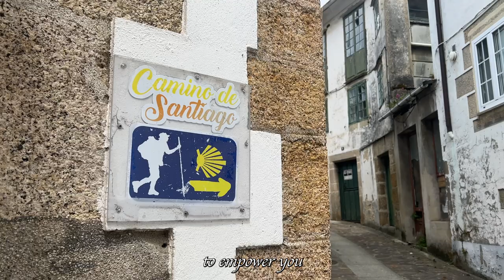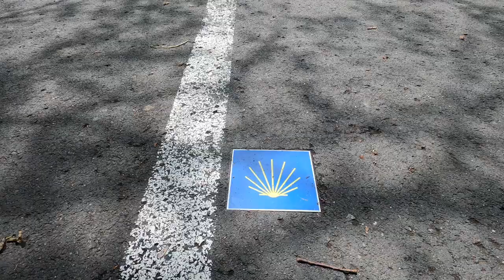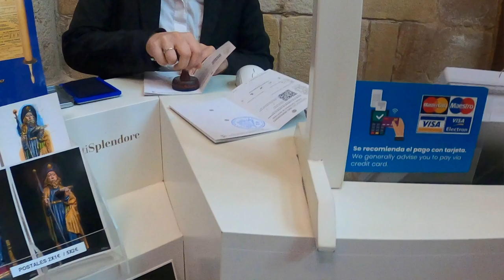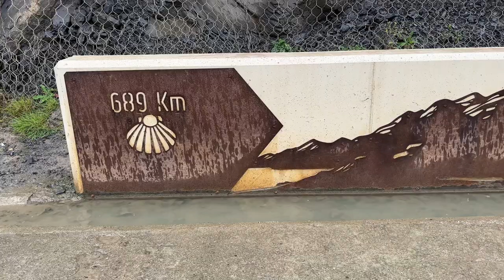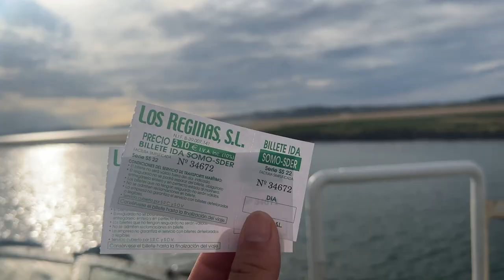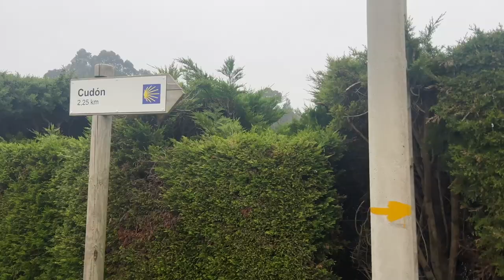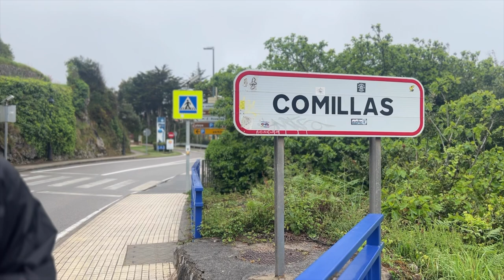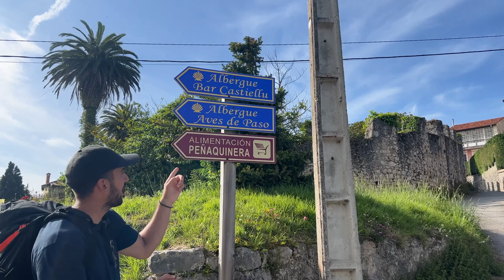Camino de Santiago FULL Daily Guide (Camino del Norte 2023)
[PART 1] Join us as we embark on the Camino del Norte: an 800 km journey across Northern Spain. In this video, we bring you along every day of this sacred pilgrimage, and all of the trials, tribulations, lessons, and elations that accompany it.

𝙂𝙧𝙖𝙗 𝙮𝙤𝙪𝙧 𝘾𝙖𝙢𝙞𝙣𝙤 𝙖𝙥𝙥𝙖𝙧𝙚𝙡 𝙖𝙣𝙙 𝙢𝙚𝙢𝙚𝙣𝙩𝙤𝙨 𝙝𝙚𝙧𝙚!
^ handmade by us with love! Thank you for supporting our small channel so we can continue taking you on adventures like these.

FULL GUIDE:
In this daily guide, we show you exactly what every day on the trail looks like, so you know everything to expect before embarking on your own Camino.

By watching our full daily guide on the Camino, you will learn:
- the best food for pilgrims to eat on the Camino del Norte
- the best albergues to stay in on the Camino del Norte, and other tips on how to book accommodation on the Camino
- how difficult the terrain of the Camino del Norte is
- what to pack for the trail, and more importantly, what to leave at home
- the prices for everything on the Camino in 2023

GEAR THAT WE USED ON THE CAMINO (Note: if you decide to purchase any of this gear, we would really appreciate it if you could go through our links to support our small channel 🫶 Thank you!):

TRAILRUNNER SHOES (Options for MEN)
TRAILRUNNER SHOES (Options for Women)
FLIP FLOPS (Sandals)
TEVA HIKING SANDALS (WOMEN)
GUIDEBOOK (Del Norte)
OTHER ROUTE GUIDEBOOKS
SLEEPING BAG LINER
MICROFIBER TOWEL

CLOTHING (for men & women):
2 SHORT SLEEVED SHIRTS (Athletic ones MEN)
2 SHORT SLEEVED SHIRTS (Athletic ones WOMEN)
1 LONG SLEEVED SHIRTS (WOMEN)
1 FLEECE JACKET (MEN)
1 PULLOVER OR JACKET (WOMEN)
1 PANTS (WOMEN)
1 PANTS (MEN, CONVERTIBLE TO SHORTS)

1 SHORTS (WOMEN, CONVERTIBLE PANTS)
3 PAIRS WOOL SOCKS (MEN/WOMEN)
3-4 PAIRS OF UNDERWEAR (MEN/WOMEN)
2 SPORTS BRAS (WOMEN)

FIRST AID KIT:
KT Tape
Ibuprofen/Acetaminophen, Leukotape/moleskin tape,Vaseline,
Bandaids, Neosporin, Vitamins (optional), Bug spray

TOILETRIES:
Dr. Bronner's Soap Bar
100 ml Shampoo/Conditioner, Deodorant, Toothpaste and Toothbrush

MISCELLANEOUS:
EU Adapter
Portable Charger
Trekking Poles (optional)
Earplugs, Tissue Paper, Flashlight, Water Bottle, Dryer Sheets (optional)

Our Accommodation list day by day:
Day 1: Blai Blai Hostel (Zarautz)
Day 2: Agroturismo Agote Aundi (Askizu)
Day 3: Hostal Rin (Mutriku)
Day 4: Intaxauspe Albergue (Markina-Xemein)
Day 5:/
Day 6: Bilbao (Airbnb We took 2 day rest here!)
Day 7: Hotel URH Oriol's Palace (Portugalete)
Day 8: Agua Viva Posada y Spa (Castro Urdiales)
Day 9: Albergue Trinidad (Laredo)
Day 10: Las Olas Hotel (Noja)
Day 11: Santander (Airbnb)
Day 12: Pensión Hostería Miguel Ángel (Santillana del Mar)
Day 13: Viejo Lucas (Cobreces)
Day 14: Nomada Hostel (San Vicente de la Barquera)
Day 15: Aves de Paso (Pendueles)

🌎Follow along our full-time adventures around the world!